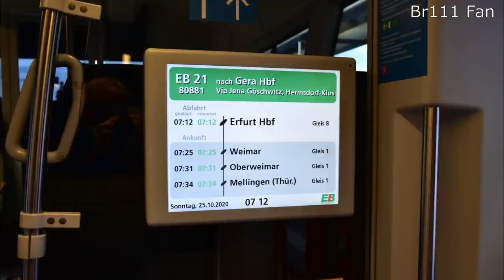Br111 Fan [Doku]: Gera Hbf (2021)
In diesem Video möchte ich euch den Geraer Hbf samt seinem Zugverkehr im Jahr 2021 vorstellen.

00:00 Intro
01:08 Geschichte
05:24 Aufbau des Bahnhofs
08:38 Zugverkehr: RE 1 & 3
12:44 Zugverkehr: RE12, RB13 und RB22
16:15 Zugverkehr: RB4
17:16 Zugverkehr: RB21
18:40 Güterverkehr

Ein herzliches Dankeschön geht an Dennis, der mich bei den Aufnahmen begleitet hat und einen Teil von diesen angefertigt hat!

Stand der Informationen:
Mai 2021

Aus Youtubemusic:
Heart Beats, TFB9, Smart Riot, Red Chair